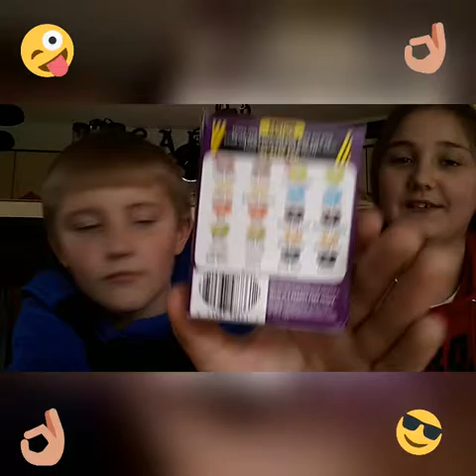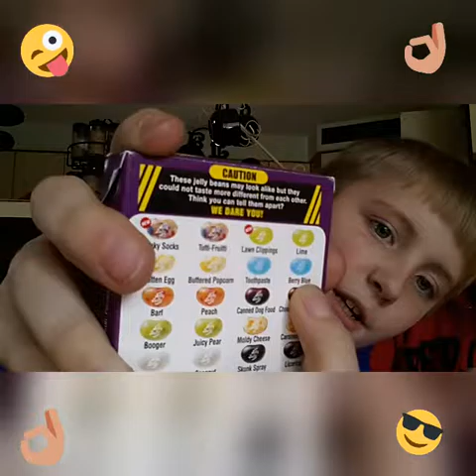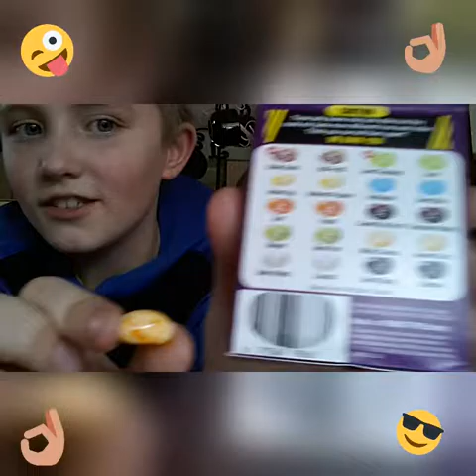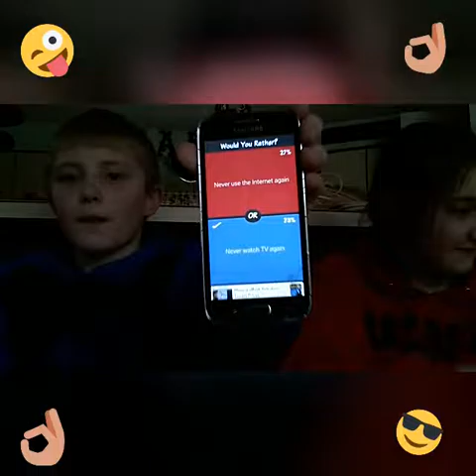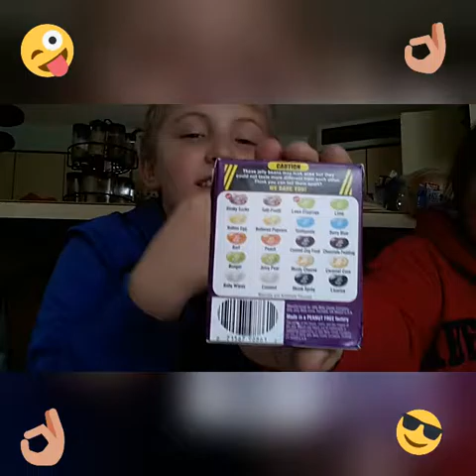Bean boozled Challenge (Horrible Taste)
Sub comment like